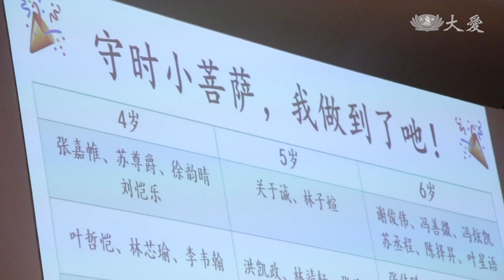肯定孩子全勤 兒童節義賣募愛心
讓兒童節更有意義，馬來西亞吉隆坡班丹英達大愛幼兒園師生舉辦小型義賣，向家長募款，匯聚小小的力量，為檳城水災籌款。甲洞大愛幼兒園，則在慶祝會上特別為準時到校的學生舉辦頒獎儀式，鼓勵孩子養成守時好習慣。

吉隆坡甲洞大愛幼兒園慶祝兒童節，活動上校方頒獎給這一年全勤的學生，表揚孩子守時的好習慣。

而在班丹英達大愛幼兒園，兒童節，老師帶著小朋友一起舉辦小型義賣。

大愛幼兒園學生 鄭柏軒：「(兒童節為什麼有賣東西的)因為我們要幫助有苦難人。」

大愛幼兒園老師 石慧麗：「這個義賣會是因為最近在我們的檳城發生了水災，我們想要讓孩子透過製作一些小糕點、小早餐，然後去募款、募父母親的愛心，也讓孩子為這些災民付出一些小小的力量。」

「媽媽，要一個兩碗放在裡面。」

家長 陸婉盈：「這個義賣可以帶給孩子一分很特別的意義，就是知道有災難的人，就要伸出我們的援手，在我們有能力的時候，就要去幫助有苦難的人。」

響應為檳城水災募款活動，孩子們也將平日存下的竹筒捐出來。

潛移默化的教育，孩子們付出中學習感恩，讓兒童節更具意義。